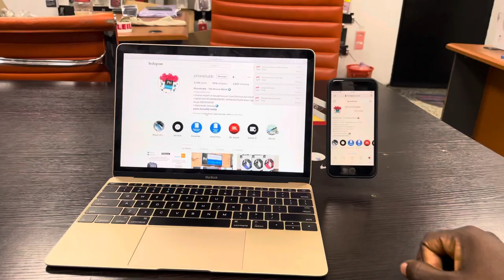Episode 4 How to install the Magnetic Laptop Extension Phone Stand